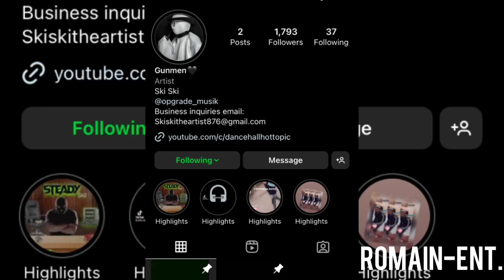Reviewing This New Upcoming Artist Name Ski Ski ”Steady” song😱🔥🔥🔥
I don’t own copyright to the song playing in my content